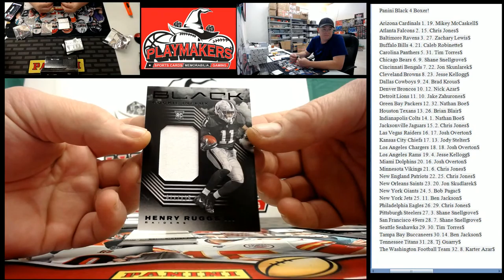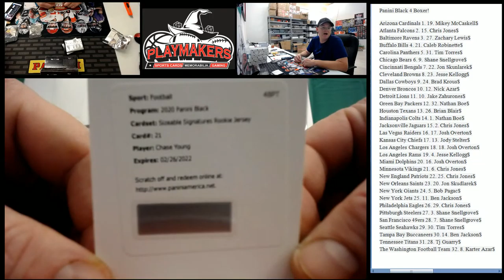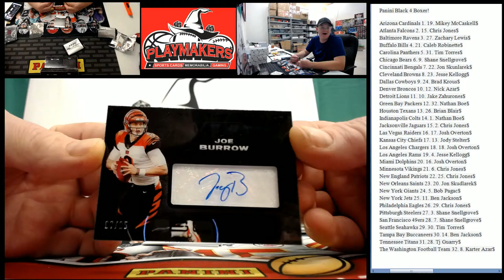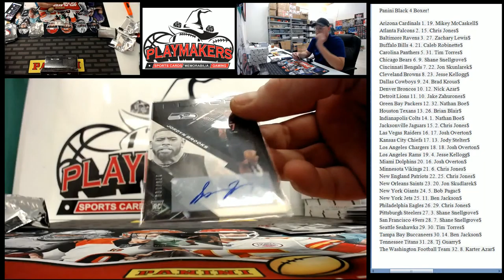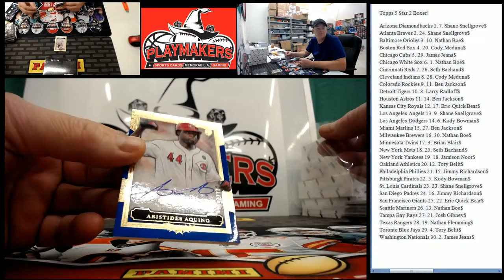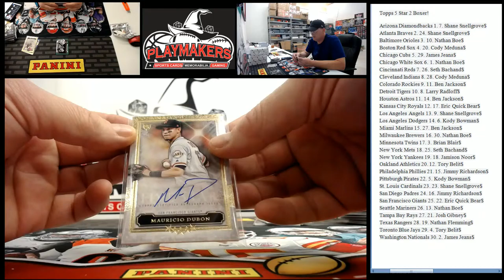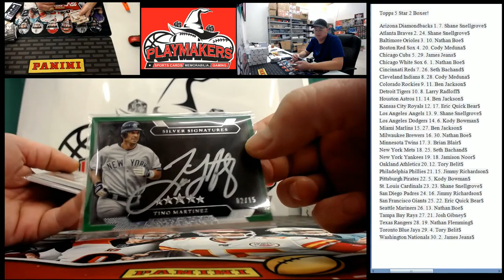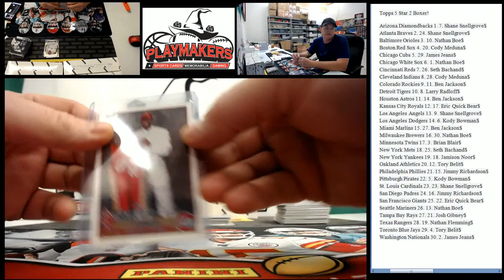Panini Black and Topps 5 Star!